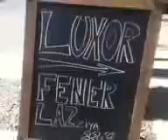Funny Videos Compilation and Vines 2014 24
Best Vine Years